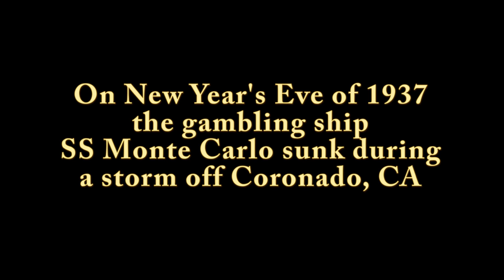Wreck of the SS Monte Carlo (4K UHD)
An aerial look at the remains of the SS Monte Carlo, a casino ship that sank in the winter of 1937 off the coast of Coronado, CA.  It remained buried beneath the sand until the El Nino storms of 2016.